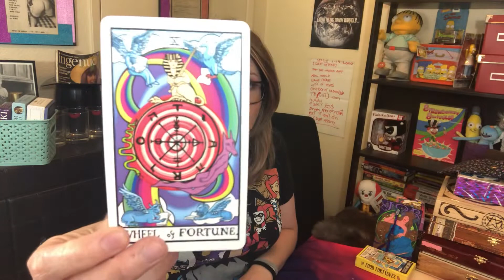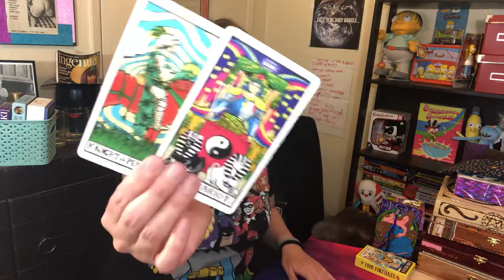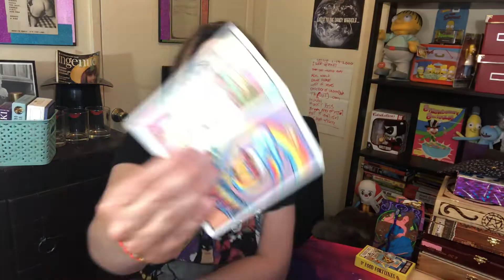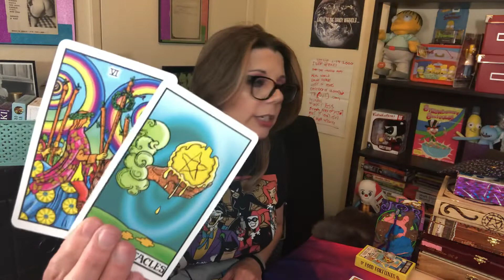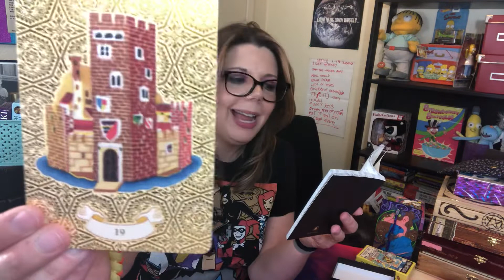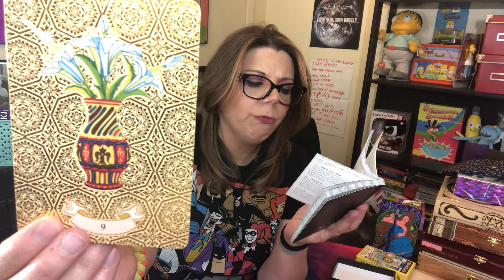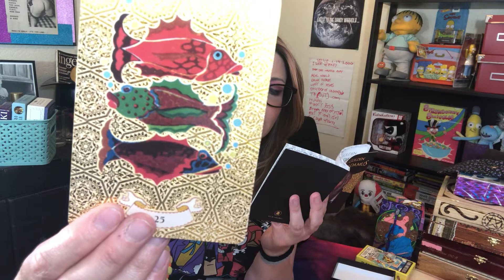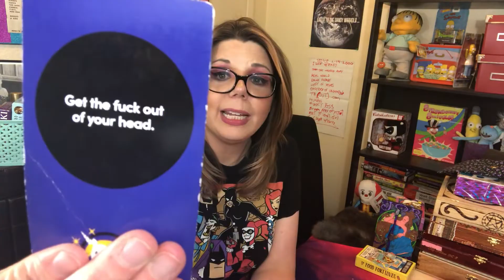Pisces May 2019 Tarot Reading • Settling For Less & Self Destructing Again? Get It Together, Dude!!!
If you want a personal tarot reading, please visit you Instragram account at the link below, view my pricing on my page, and DM direclty to book a reading.